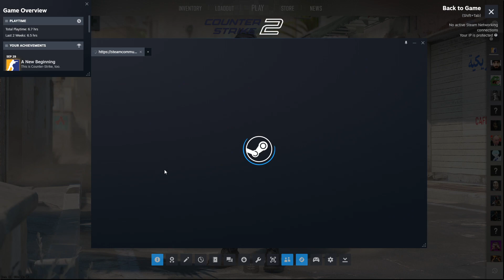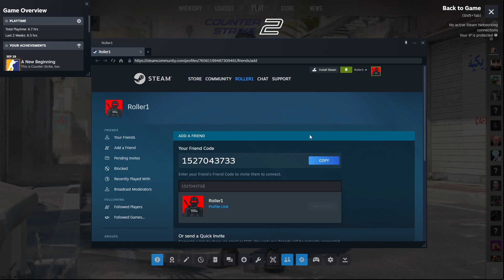Cómo Agregar Amigos en CS2 | Counter Strike 2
Cómo Agregar Amigos en CS2